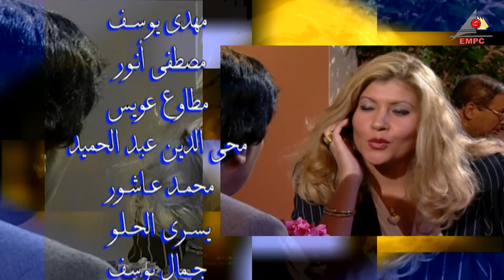مسلسل إجري إجري عبد المنعم مدبولي الحلقة التاسعة عشر 19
مسلسل اجري اجري
بطولة: عبد المنعم مدبولي – وحيد سيف – أحمد بدير – ممدوح وافي – المنتصر بالله – مصطفى القسط
تأليف: فيصل ندا
إخراج: أحمد بدر الدين

قصة المسلسل: كامل زعزوع من كبار أعيان دمنهور، ينصرف الجميع عنه حتى أبناؤه ويحاول تجميع الأبناء بشتى الطرق ويخيرهم بين الحياة معه أو الحرمان من الميراث ولكنه يقتل في النهاية وتدور الشكوك حول الأبناء.